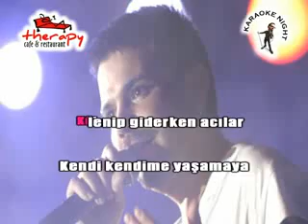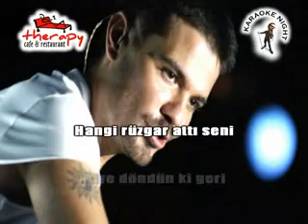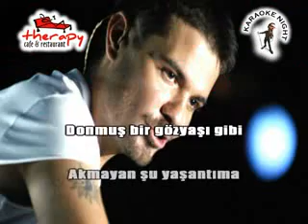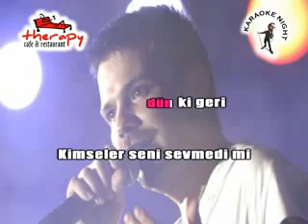《我已经乱了方寸》（卡拉OK）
《我已经乱了方寸》
Aklım Karıştı

词曲：Kenan Doğulu
演唱：Kenan Doğulu
翻译：巴爷(Bayzhou)

（男）
Hangi rüzgar attı seni
什么风把你吹来了
Niye döndün ki geri
你为什么回头
Kimseler seni sevmedi mi ?
难道没有人爱你了么
Umduğun gibi deli deli
就像你希望的那样傻乎乎
Küllenip giderken acılar
就在伤口就要抚平的时候
Kendi kendime yaşamaya
独自一人的生活
Donmuş bir göz yaşı gibi
就像是一滴结冰的眼泪
Akmayan şu yaşantıma
死水一潭的生活

（合）
Alışıyordum, öğreniyordum
我正要习惯，正要学习
Savaşıyordum, kusura bakma
我正要挣扎，别见笑
Başarıyordum
我本来就要成功了

（女）
Aklım buz gibi yanına koştu
我的心却不经意间跑到了你的身边
Ellerim ellerine kaçtı
我的手也滑向了你的手
Bu ziyaret amacını aştı
这已经超出了这次来访的目的
Kaderim yolundan şaştı
我的命运已经在你身边迷失
Yüreğim bana karşı çıktı
我的心已经不听我指使
Karışmam bu iş beni aştı
我已经不由自主
Olan oldu ateşini yaktı
既成事实已经点燃了你这把火
Yine aklım çok karıştı
我已经乱了方寸

（男）
你为什么回头
Küllenip giderken acılar
Kendi kendime yaşamaya
独自一人的生活
Akmayan şu yaşantıma
死水一潭的生活

（合）
Alışıyordum, öğreniyordum

（女）
Ellerim ellerine kaçtı
Kaderim yolundan şaştı
我已经不由自主
我已经乱了方寸

Ellerim ellerine kaçtı
Kaderim yolundan şaştı
我已经不由自主
我已经乱了方寸

（男）
你为什么回头
Bildiğin gibi seviyorum seni
你知道，我爱你